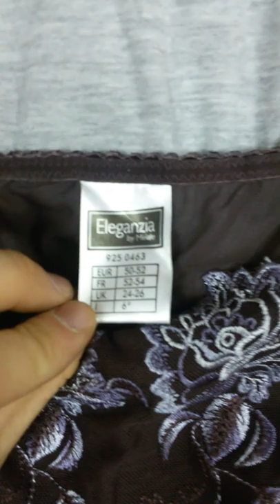Шикарный микс крем шотландия лето 35 кг 12,1 евро/кг (2-ая часть)